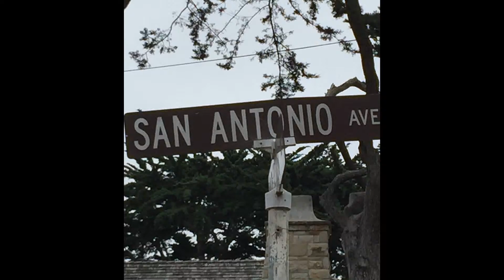Colt McNealy—San Antonio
Music composed and played by Colt McNealy. Inspired by Ludovico Einaudi. Photography by Colt's grandparents.